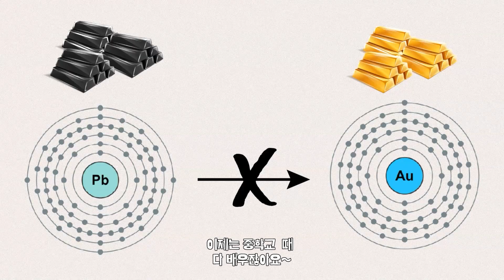납(Pb)을 금(Au)으로 바꾸는 방법!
납으로 금을 만들 수 있을까요?
네 있습니다!
우리는 이제 물질이 쿼크와 렙톤으로 이루어졌다는 것을 알고 있으니까요~
하지만 금 값이 내려가지 않을거에요^^

★채널에 가입하셔서 다양한 혜택을 누리세요!